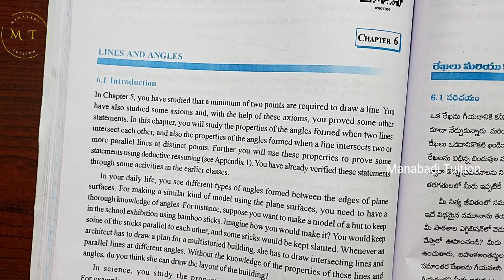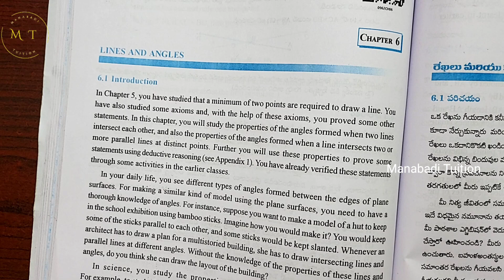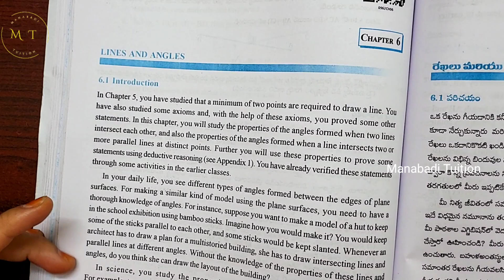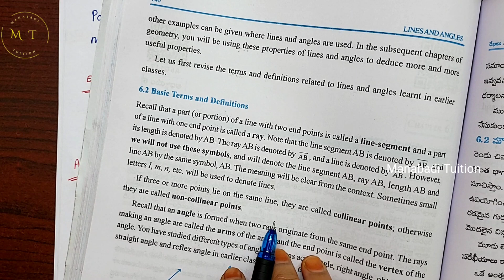9th class maths|Chapter 6|💁Lines and Angles| 🤷‍♀️Introduction|with notes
Lines and Angles| Introduction#Lines and Angles| Introduction class 9#line#angle#Linear pair#Adjacent angles ||